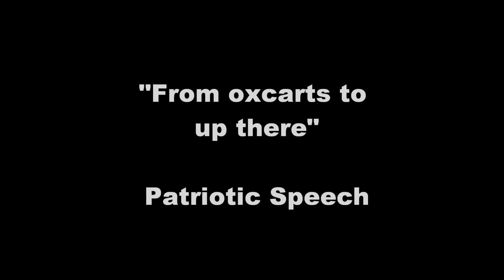From Oxcarts to Up There